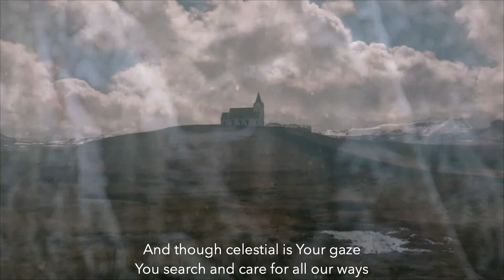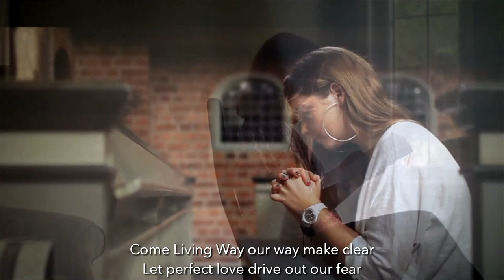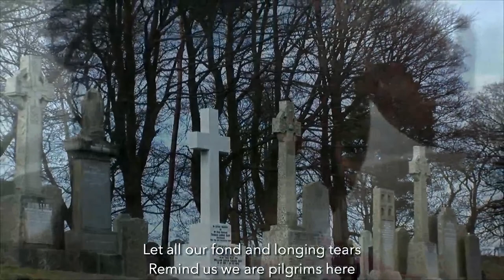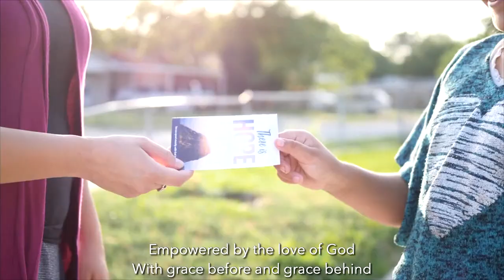All of Our Tomorrows - Cover by Robin Benson